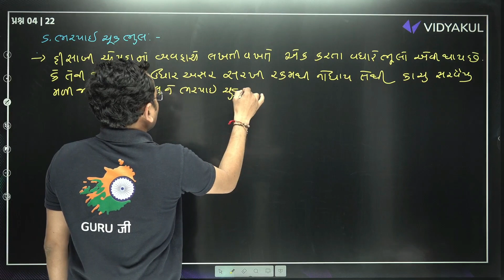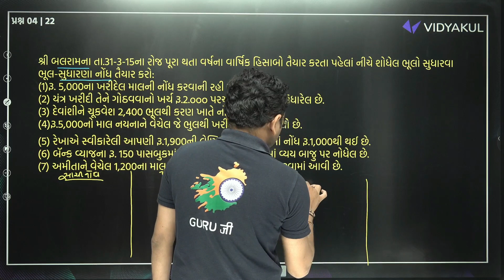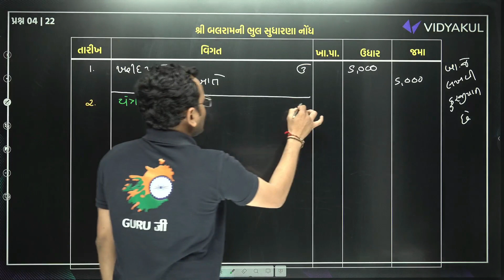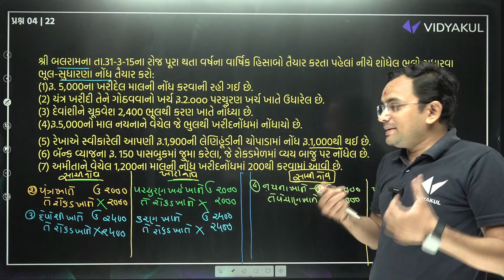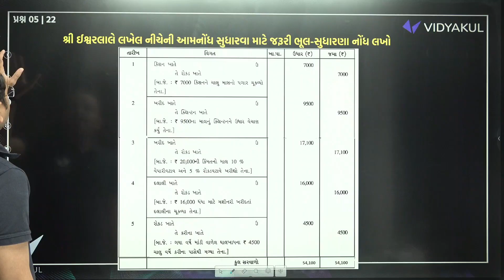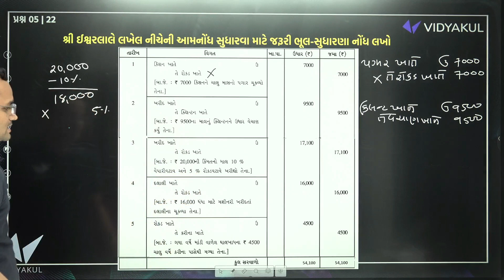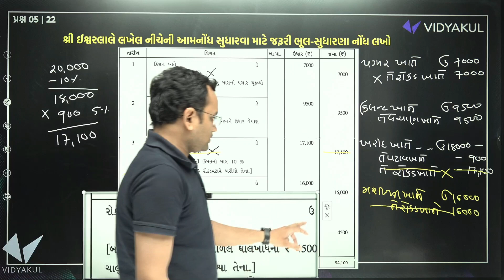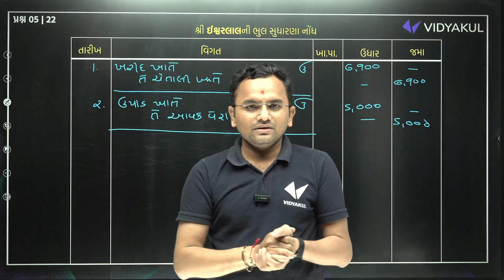Std 11 Account First Exam Imp 2023 | ભૂલ-સુધારણા | GSEB Imp Questions | પ્રથમ સામાયિક Imp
📗Youth Vidyakul પેપરસેટ અથવા Books મેળવવા માટે અત્યારે જ સંપર્ક કરો : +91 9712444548 / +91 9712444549

વ્હાલા બાળકો,
પ્રથમ સામયિક પરીક્ષા 2023 live